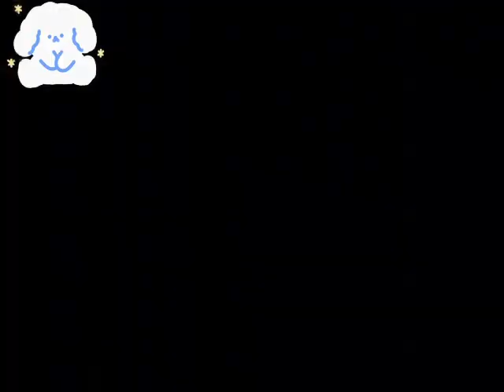“Buổi Sáng Của Mình Trong Miga”|Vlog 38|Uyên.Strawberry|Bạn nào kêu mình làm thì mình làm r nha